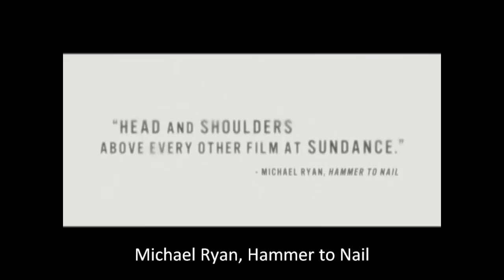Trailer O MENSAGEIRO PT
Data de estreia: 25 de Fevereiro de 2010. Distribuidora: ZON Lusomundo Audiovisuais.

Dois soldados oficiais são confrontados com a tarefa pouco invejável de comunicar às famílias a morte dos soldados em combate. Os dois homens forjam um improvável elo que é ameaçado quando um deles se sente atraído por uma jovem viúva, desenvolvendo um dilema ético...